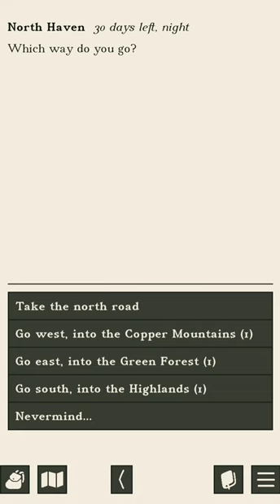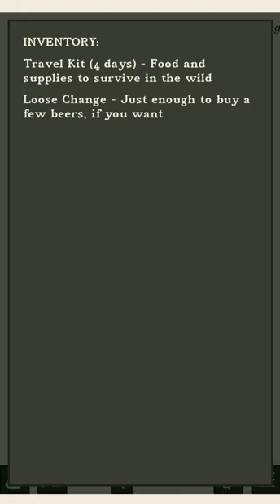Upheaval Alpha Gameplay - Bandits!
Gameplay from Alpha Version 0.0.2.

Bandits! D: